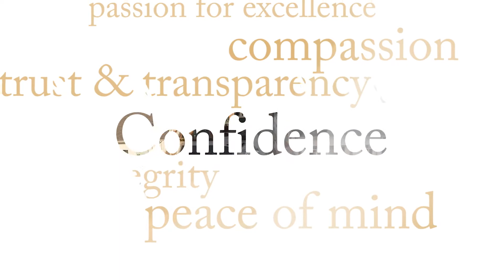Kisco Confidence at The Cardinal: Kisco Clean Rooms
Hear from Kisco Senior Executive Ed Ward on safety and security protocols, as well as The Cardinal's Environmental Engineer and Resident Deanna Hill on why safety matters.  Learn about the protocols for providing safe and secure move ins with Kisco Clean rooms.  Life at The Cardinal North Hills just keeps getting better! Schedule your personal tour today and experience it for yourself!